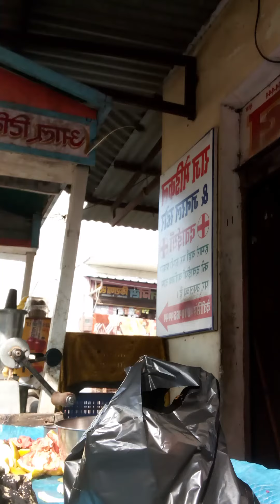🌹♥️💋😍 gas comment karke bolo video kaisa laga